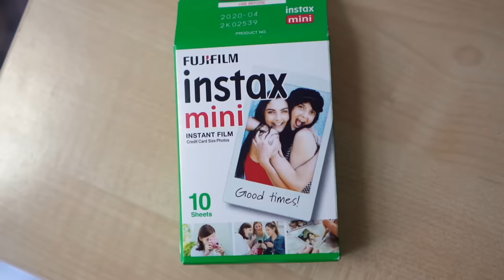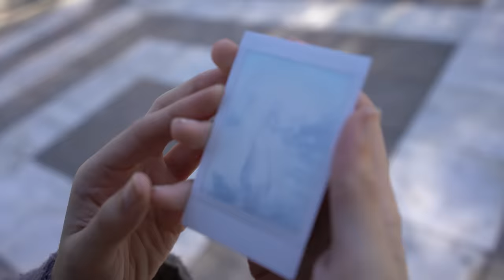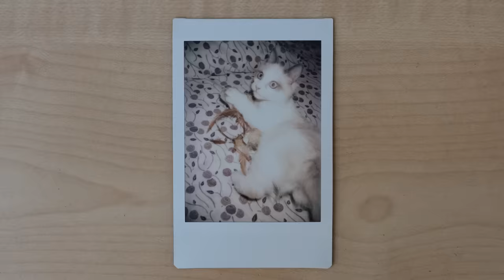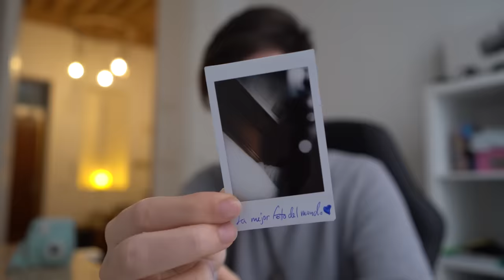📷 FOTOS INSTANTANEAS | INSTAX MINI 9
Probamos la nueva cámara Instax Mini 9, el regalo adelantado de Navidad de Patricia. Nos hacía ilusión hacer fotos instantáneas y probamos en este vídeo cómo hacer fotos y cómo usarla así como los primeros consejos.

Enlace por si quieres comprarla

__(Info)